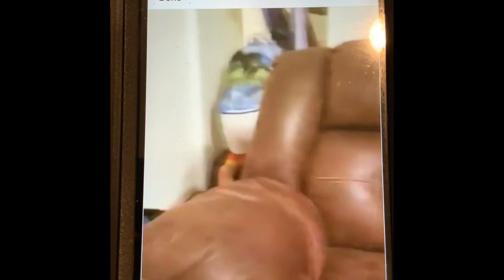AHS Staff Loves Our Tribe